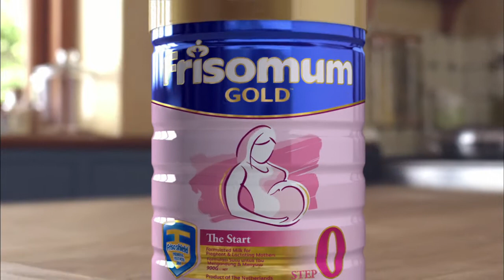Friso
Advert for Friso powdered baby milk